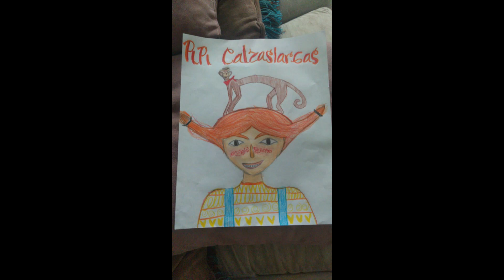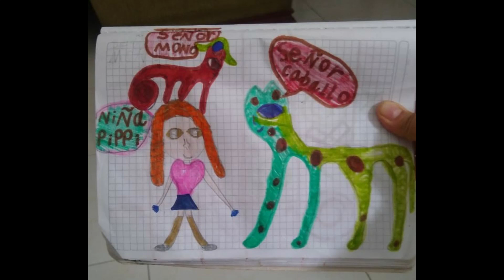Pippi Calzaslargas- Fragmento del primer capítulo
El crédito de los dibujos se lo llevan niños y niñas de Living Learning School con los que se esta realizando un club de lectura de Pippi Calzaslargas. Gracias por su entusiasmo en la lectura.